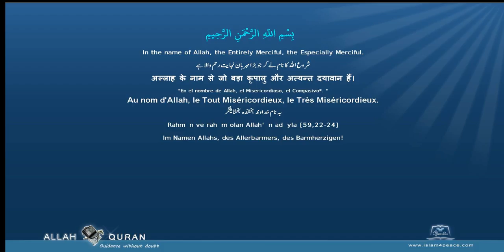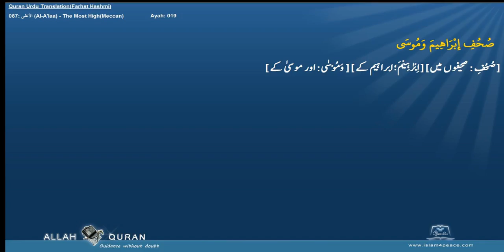Quran Urdu Word by WordLafzi 087 الأعلى Al A'laa The Most HighMeccan by Dr Farhat Hashmi